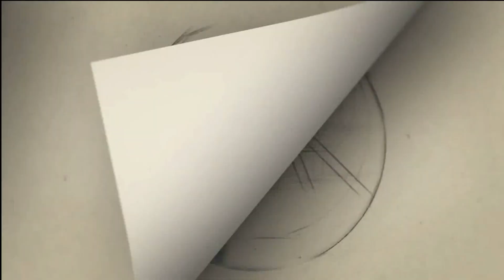''அந்த நேரத்தில் எனக்கு தான் தெரியும் வலி''-அதிர வைக்கும் ஆடியோ | Shanthini Leaked Audio With Doctor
மூன்று முறை அபார்ஷன், பேரம், அடியாள்...! அதிர வைக்கும் சம்பவங்கள்! SHANTHINI Exclusive Interview

Actress Shanthini Leaked Audio With Doctor | Ex Minister Manikandan Audio

😱Leaked Audio : நாடோடிகள் பட நடிகை Shanthini Deva-வுக்கு கட்டாய கருக்கலைப்பு வெளிவந்த ஆடியோ

சாந்தினி ஆடியோ | பேசியது என்ன | Shanthini Latest Audio call doctor Arun | Chandini Chandhin

Gategory   : people & Blogs
Category
People & Blogs